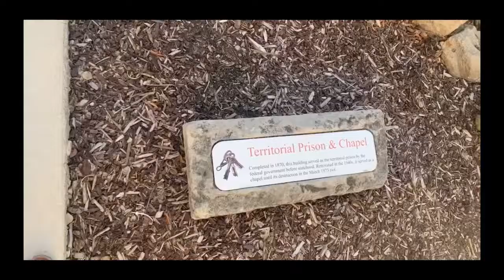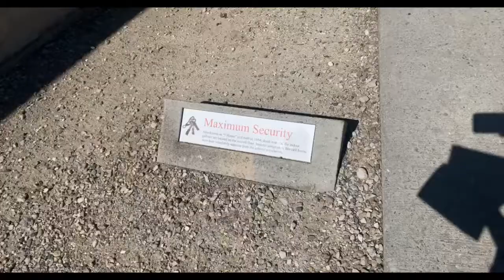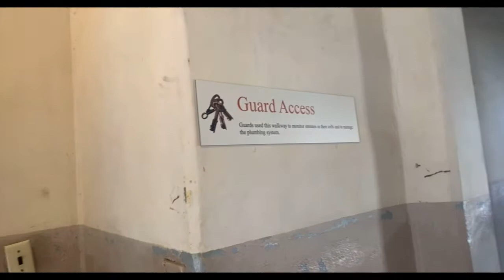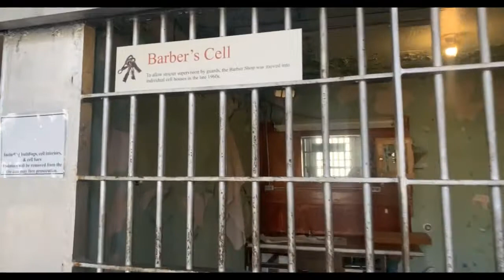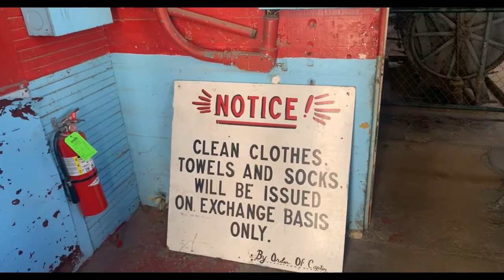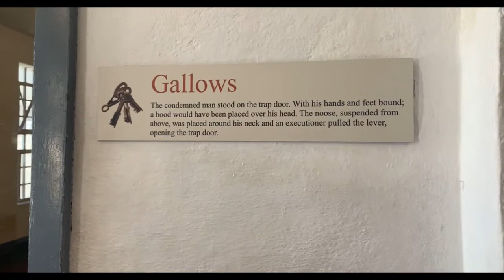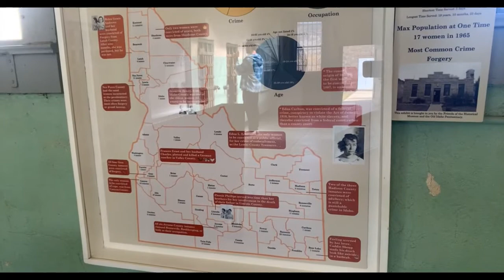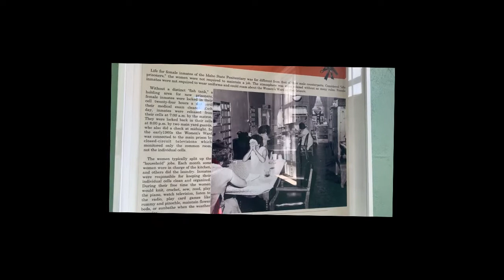My Experience Inside a Haunted 19th Century Prison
A look inside the haunted Idaho State Prison in Boise, Idaho
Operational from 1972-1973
Home to some of the worst criminals in the wild west.